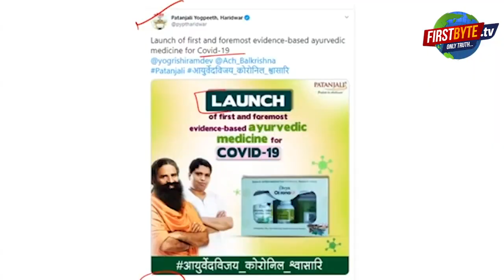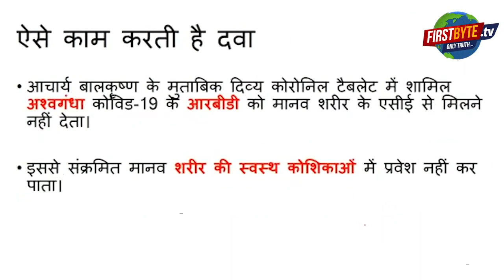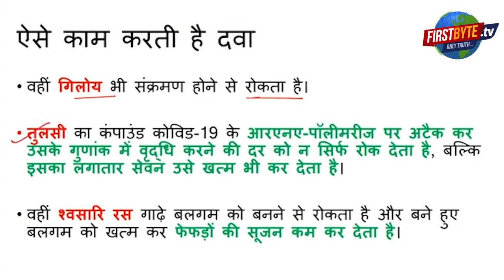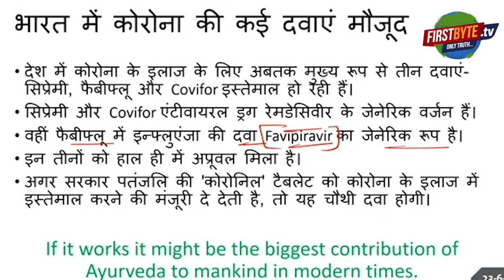कोरोना दवा का बड़ा रहस्योद्घाटन: कोरोनिल का क्लीनिकल ट्रायल नहीं हुआ